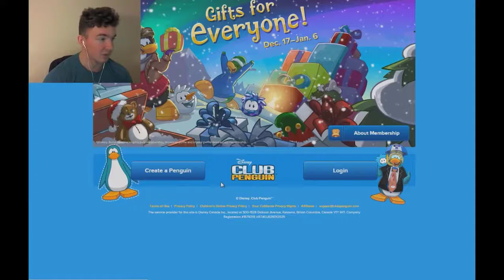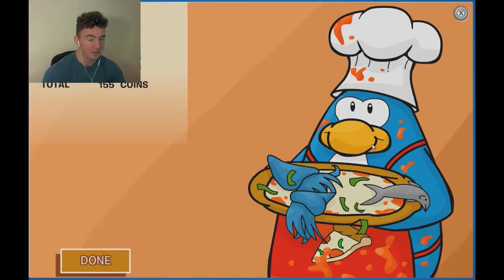(12-2?-2015) Playing CLUB PENGUIN as an adult (AlbertsStuff Reupload)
original description:
unknown